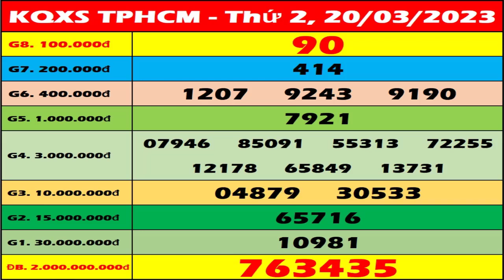Xổ số Hồ Chí Minh ngày 20 tháng 3 - XSHCM – SXHCM - XSTP hôm nay - Xổ số kiến thiết Thành Phố HCM